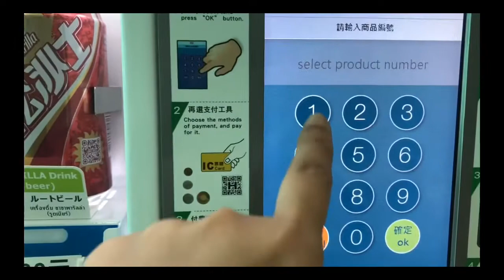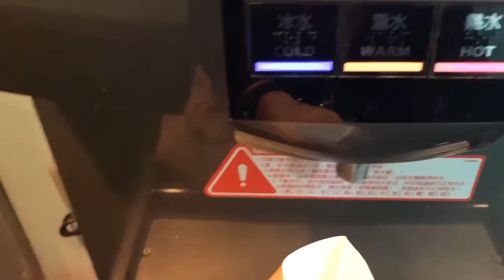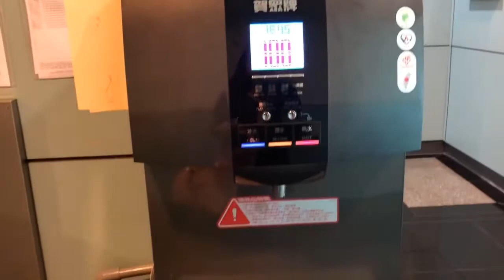LAST DAY IN TAIWAN DAY 4|| Vlog #23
Good Day!

          I really enjoyed TAIWAN, there are lots of nice places to go and it was so memorable. We spent our vacation for 4 days.

Day 1 Itenerary:
📌 Longshan Temple
📌 Chiang Kai-shek
📌 Taipei 101

DAY 2 Itinerary:
📌Zongshe/Houli Farm
📌Swiss Garden
📌Cingjing Skywalk
📌The Old England

DAY 3 Itinerary:
📌YEHLIU GEOPARK
📌SHIFEN OLD STREET SKY LANTERN
📌XIMEMDING NIGHT MARKET

4G WIFI (TW Airport Pick up) for Taiwan - KLOOK

Lovelots,
Malou